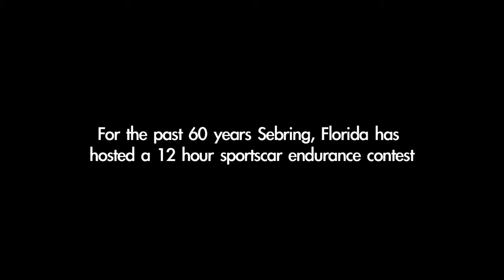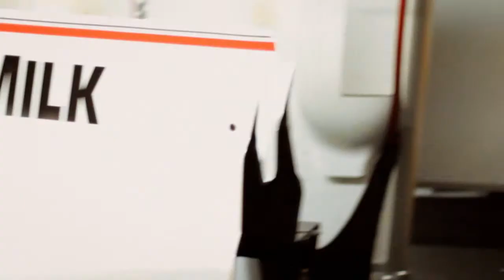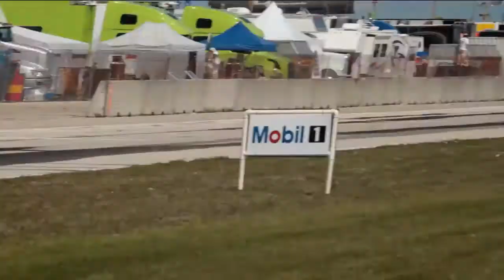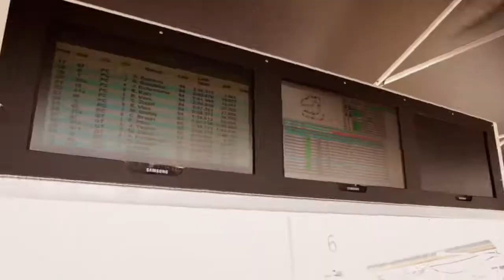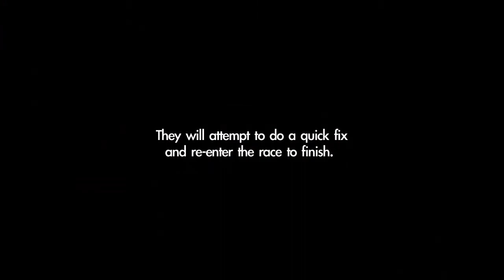Muscle Milk Pickett Racing at 12 Hours of Sebring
See an up close view of all the action during 12 Hours of Sebring at Sebring International Raceway